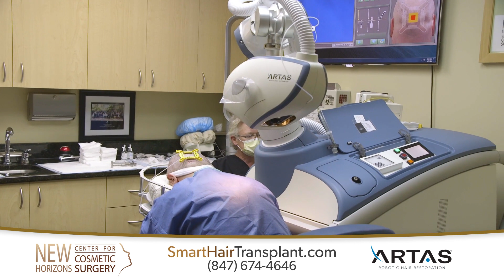ARTAS robotic hair transplant Chicago -over 1 000 000 grafts transplanted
DR Turowski and DR Sood from New Horizons in Chicago - ARTAS robotic hair transplantation center - one of the most experienced in the world - over 1 million grafts transplanted . Unparalleled results - please visit our before and after gallery and compare